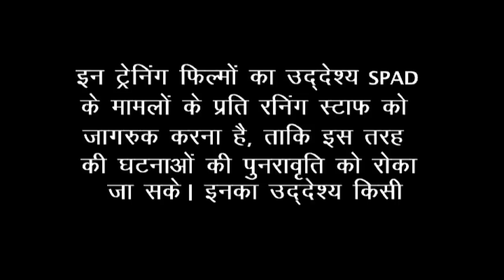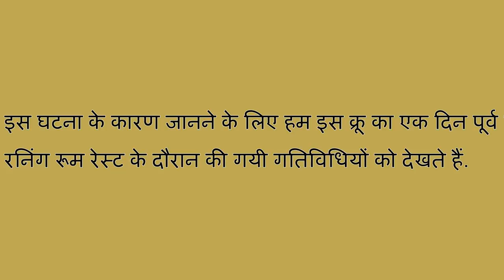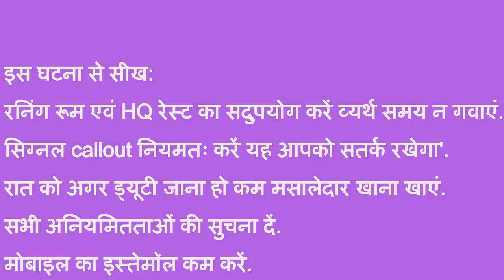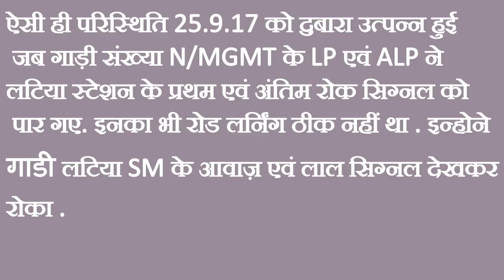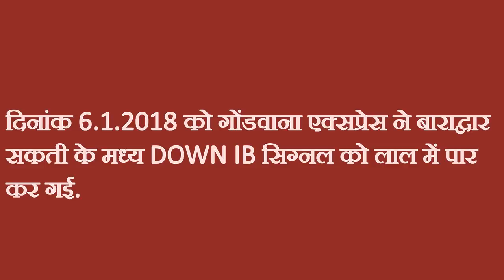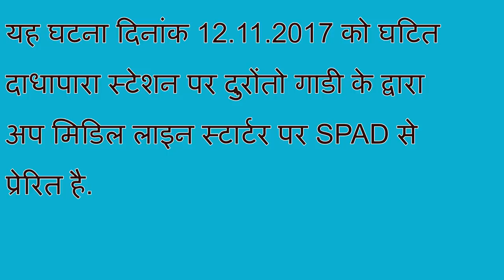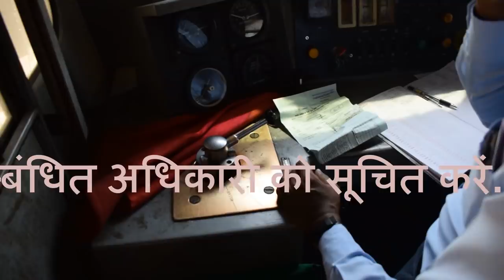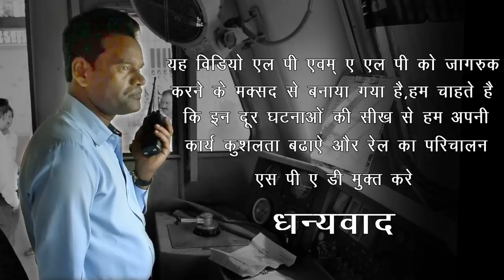An Anatomy of SPAD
This documentary  film  is a sincere effort by Bilaspur dvision to educate Loco pilots and ALP 's so that they can be at readiness to deal with similar situations based on lesson learnt from previous cases as shown in this film.